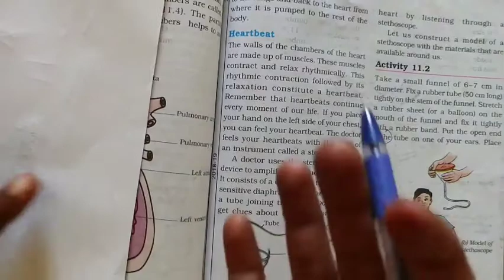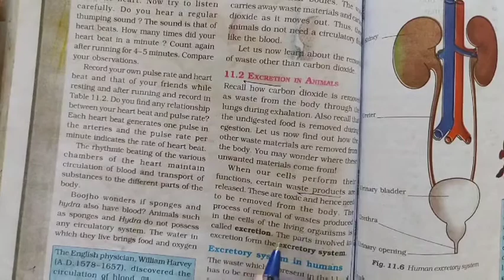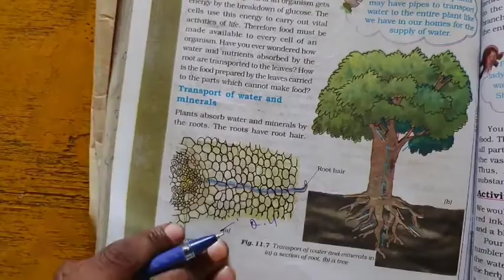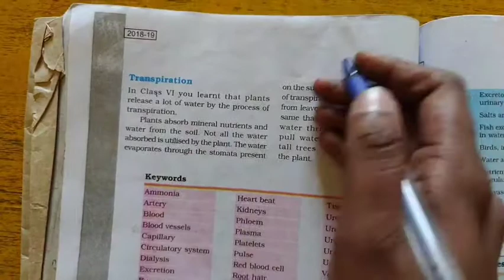class 7th Science chapter 11 transportation in animals and plants part 2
in this video we will learn about capillaries, structure of heart, atria, atrium, ventricles  , vascular tissues in plants,  xylem and phloem. Transpiration pull, functions of vascular tissues in plants .